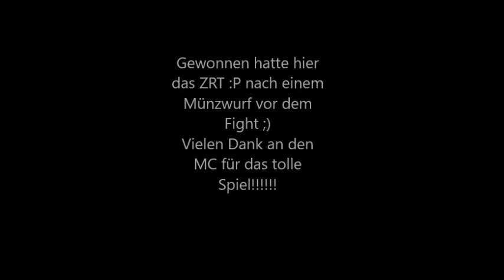Zombie Apokalypse IX - ZRT vs MC Fight